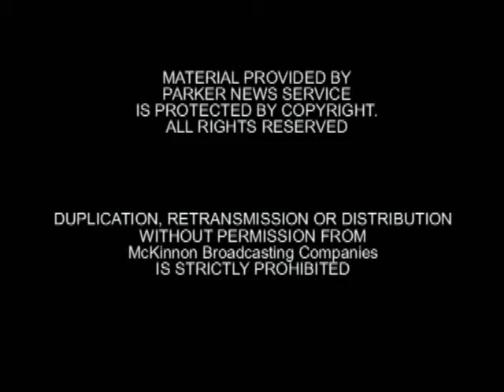Dr. Bronner's Magic Soap Snow Day At BGCGSD RAMONA Branch KUSI-TV 12-19-11 10pm.wmv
The members of the Boys & Girls Clubs of Greater San Diego enjoyed snow over the holidays courtesy of Dr. Bronner's Magic Soap. The local company spreaded some holiday cheer at our sites during the day camp week. They made it "snow" using their Magic SNOfoaming system (it's the same snow that is used by Disneyland).

In addition to the Dr. Bronner's Magic SNOfoaming days, the Mitchell Branch in Escondido will be hosting an event on December 20 with real snow for their members.